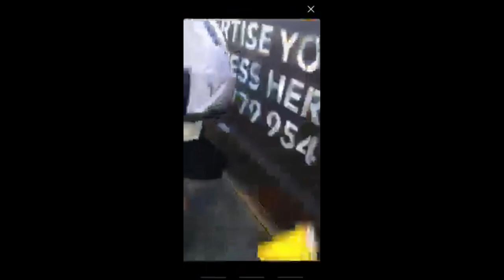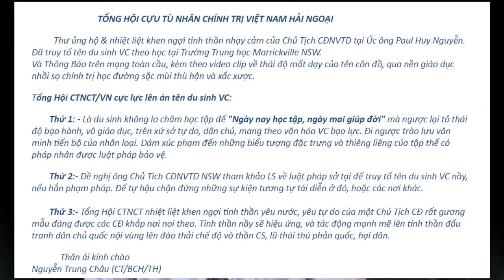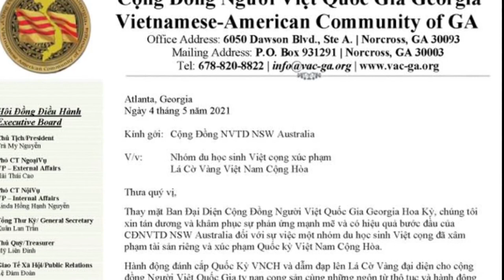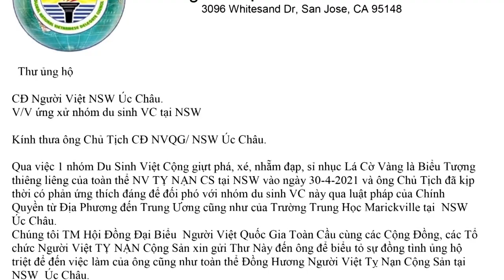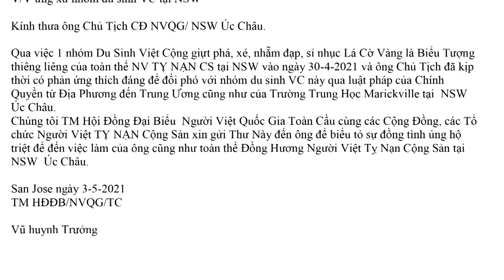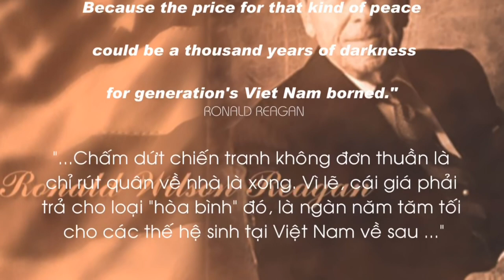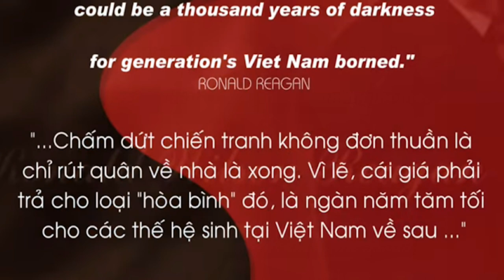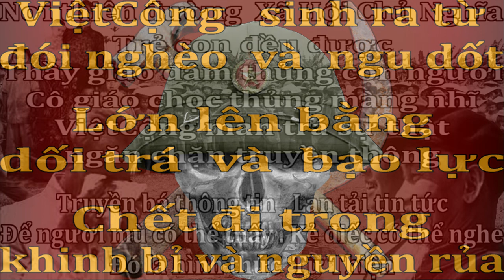Bố mày thay mặt 90 triệu dân ViệtNam . Địt con mẹ mày !